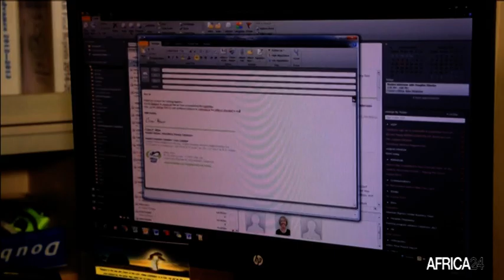Cameroun, Covid-19, DÉVELOPPEMENT DE LA RECHERCHE SCIENTIFIQUE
Société : Développement de technologies locales contre le coronavirus